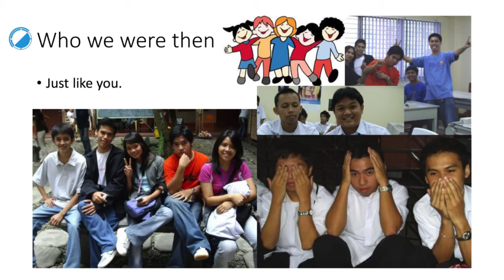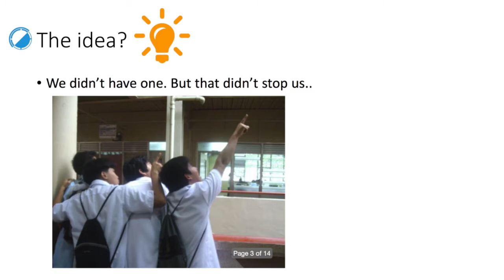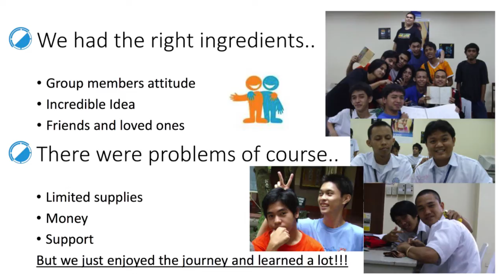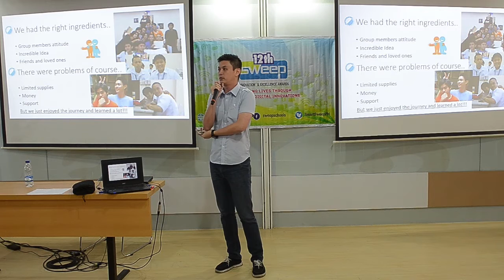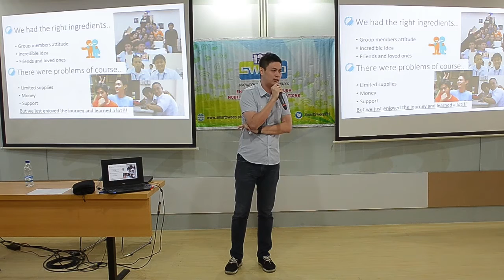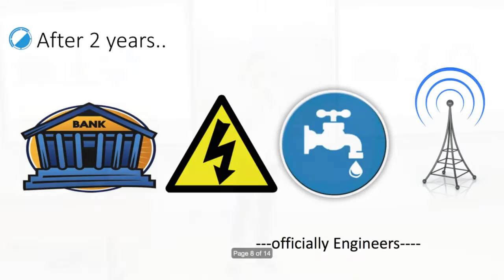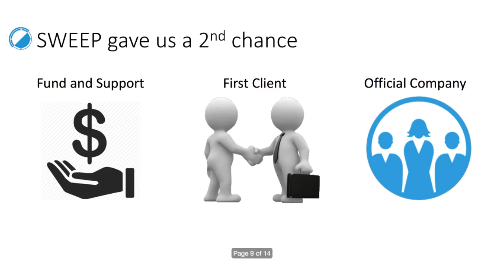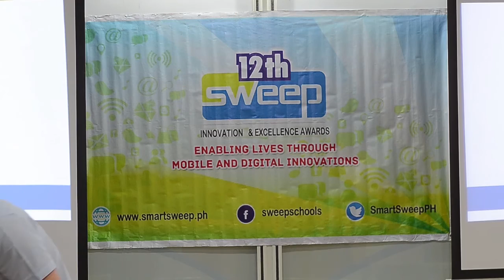The TimeFree Story by Chino Atilano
The team graduated from Ateneo de Zamboanga University and was a finalist at the 6th Smart Wireless Engineering Education Program (SWEEP) Innovation and Excellence Awards in 2010. Dubbed Timefree, the application is a virtual queuing solution that helps businesses with high volume of daily face-to-face transactions have better customer experience and increase customer engagements. It sends SMS alerts to customers if their turn is approaching, thus allowing them to do other things instead of waiting in line for their turn. As of 2014, the startup is valued at $2 million.